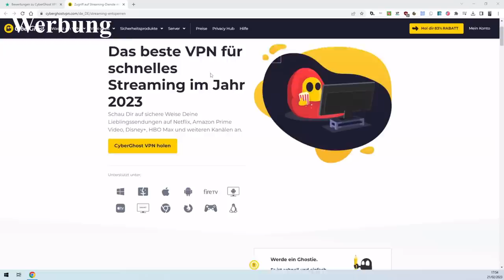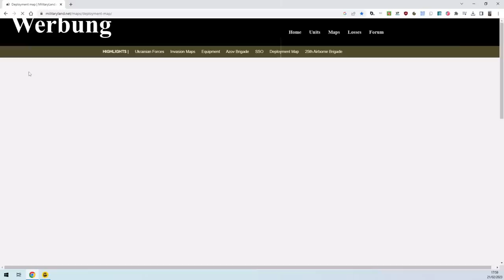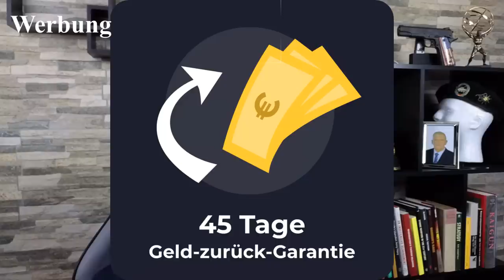Ein Jahr Ukrainekrieg: Die Lehren soweit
0:00 Erste Lehren sind möglich
0:29 Intro
0:36 Trennung in Politik, Militär und Industrie
0:57 Politische Lehren:
3:18 Werbung: CyberGhostVPN
5:19 Politische Lehren, Teil 2
13:18 Militärische Lehren
31:39 Industrielle Lehren
35:57 Endroll Werbung CyberGhostVPN
36:30 Outro